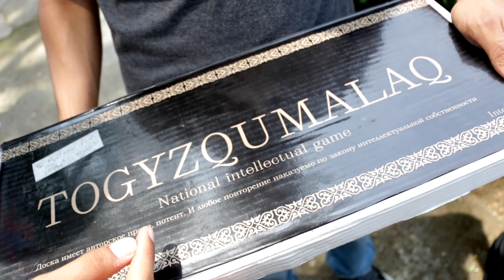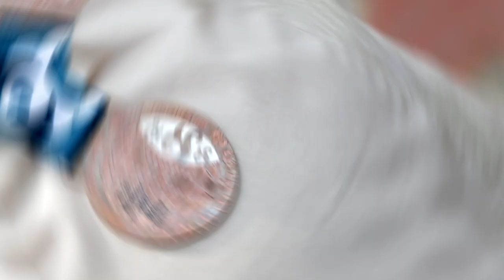Conoce el juego Togyzqumalaq, el deporte ancestral practicado por estudiantes en Cali